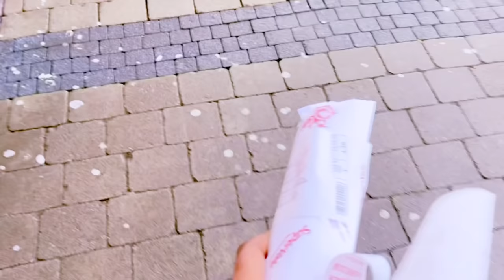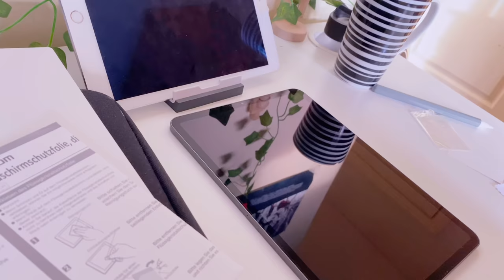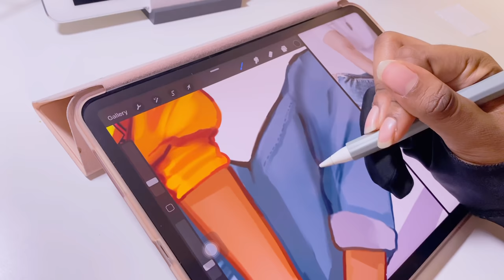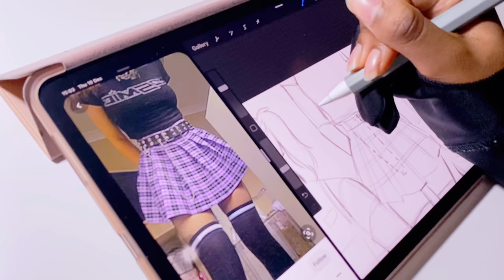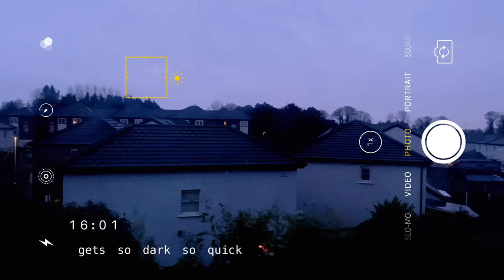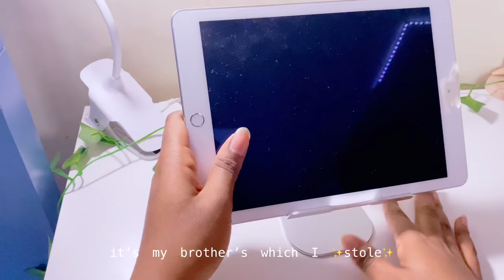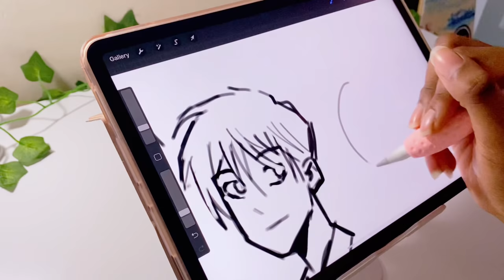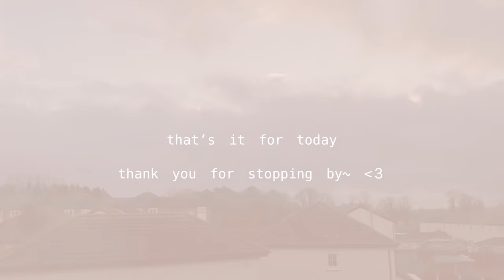Day in my life 🌥🎨 | working on commissions, amazon unboxing + sketching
Technically this is 2 days in my life but anyway ~ Nothing too exciting but I hope you guys like it! ( ´ ▽ ` )

⁎⁺˳✧༚ Links for products:

Apple Pencil grips:

Tombow mechanical eraser:

Phone holder:

iPad stand:

Screen protectors:

Story book (prod. by Lukrembo)

✯ Device : IPad Pro 2020 11” & Apple    Pencil 2nd gen
✯ Drawing app: procreate
✯ Editing app : VLLO premium
✯ Camera : iPhone 11